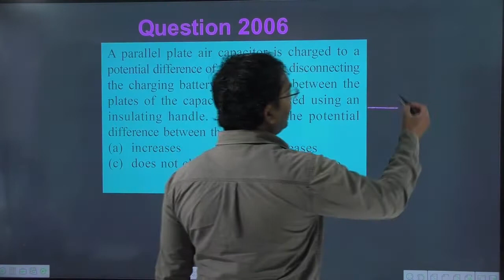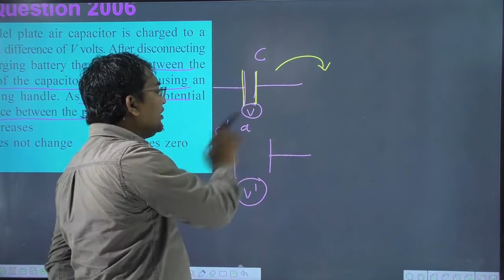A parallel plate air capacitor is charged to a potential difference of V volts. After disconnecting